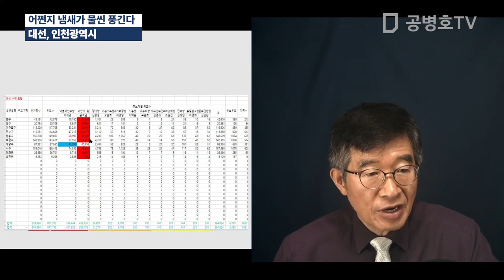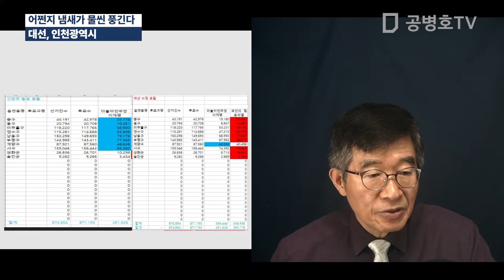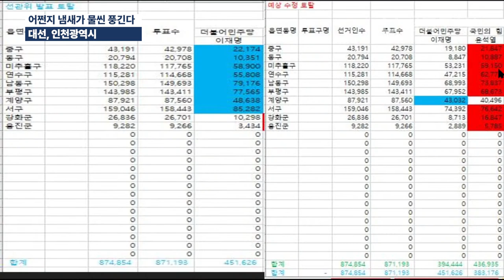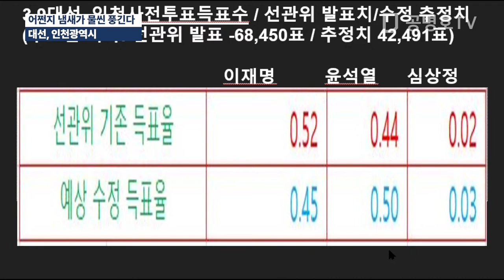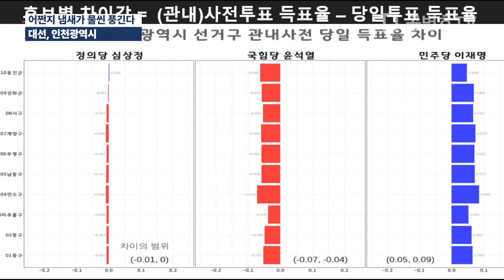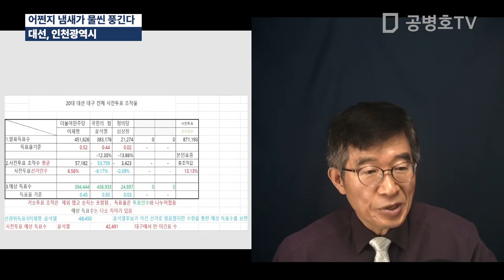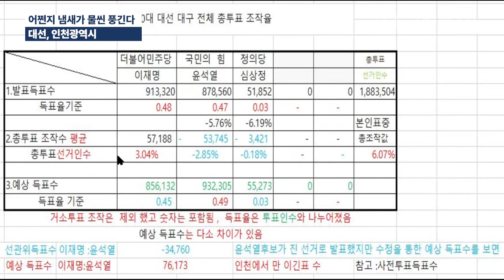어쩐지 냄새가 물씬 풍긴다 / 대선, 인천광역시 [공병호TV]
Bitcoin : 3MTW849AkP2ftLeSK2teZHMmzLu7Z83s9U